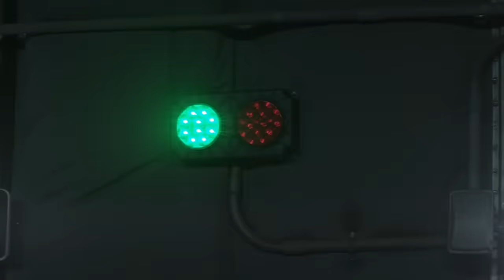SEAL Team - Bravo - Born Ready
TV-Show: CBS SEAL Team